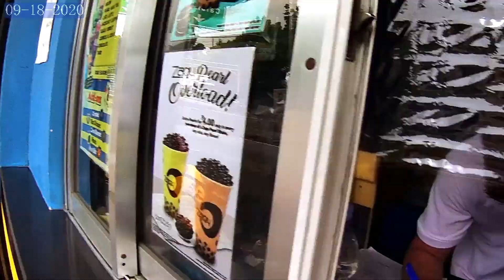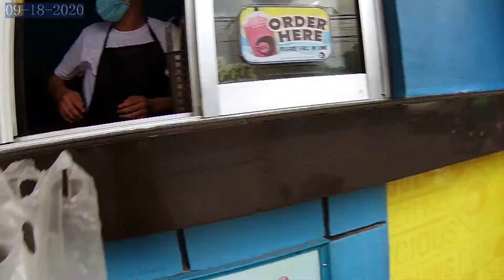1st MOTOVLOG/Action CAM Test (Dragon touch Vista 5)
Masayang araw mga ka-Kismet Vlogz!
Ang videong ito ay for sharing purpose lamang ng Action Cam sa TITLE and syempre testing na din kung bagay sakin mag-motovlogging :)
Short ride po tayo papuntang Motorshop ni Binata Thaiparts at konting kwentuhan :)
Like niyo sana yung video kung nagustuhan niyo..
Salamat!